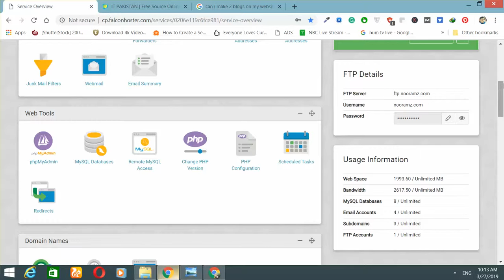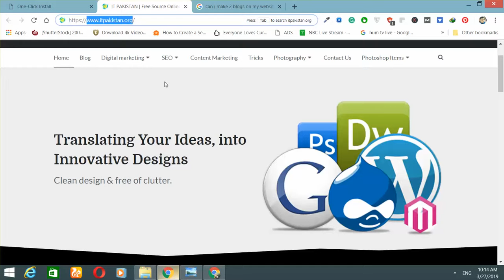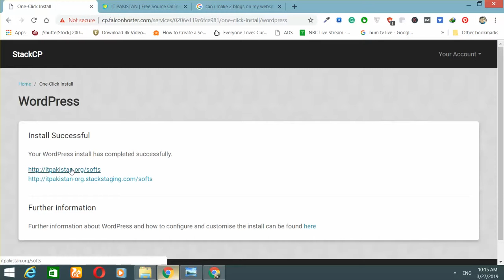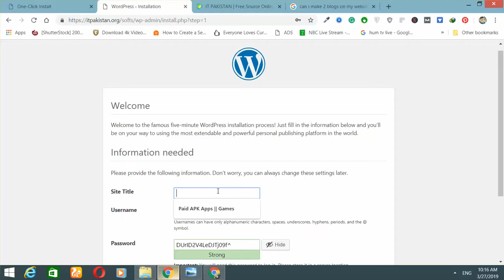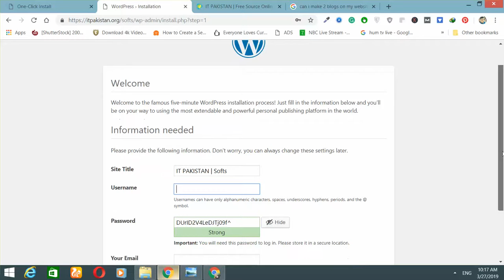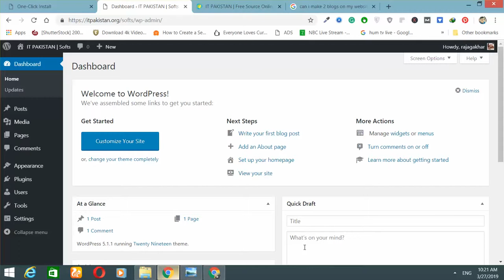How to install wordpress in Hosting panel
How to Install WordPress on your Domain Using Cpanel Automatically - A Tutorial in Urdu & Hindi

Guys in this video i gona show you how to install WordPress on Cpanel Or Using a Cpanle, in Just Less than 5 Minutes.

All Courses and all of the work files created and designed by itpakistan.org (inc Raja A Rehman Official)

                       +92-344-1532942